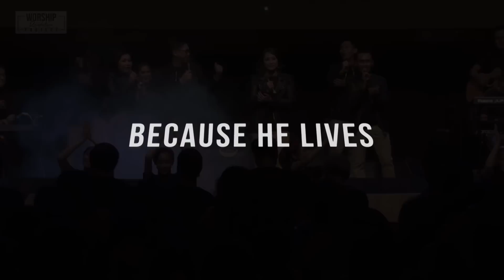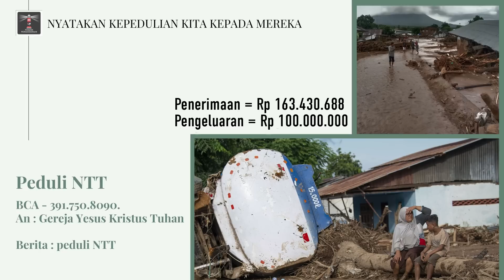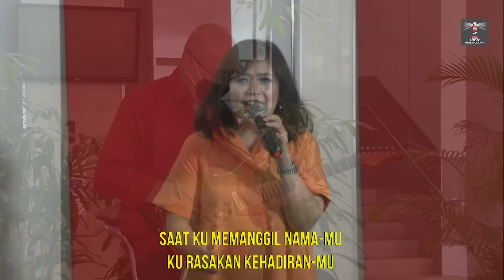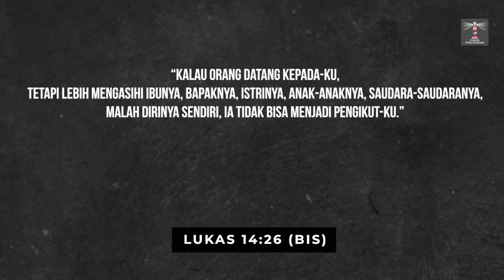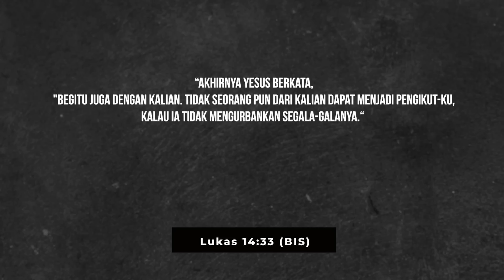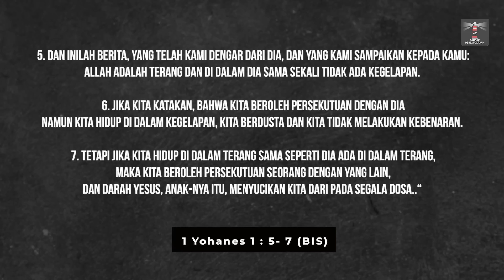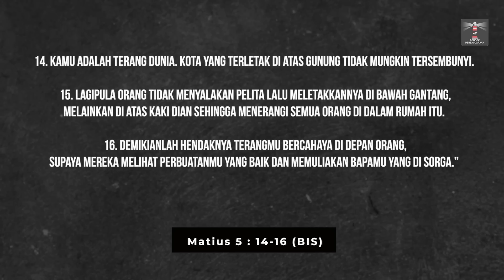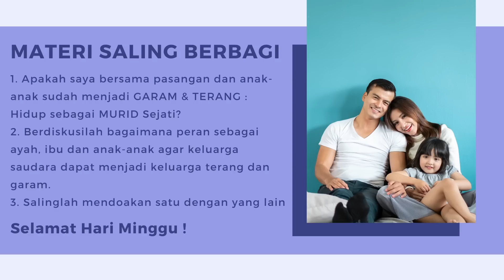IBADAH MINGGU - 23 MEI 2021 (ONLINE)